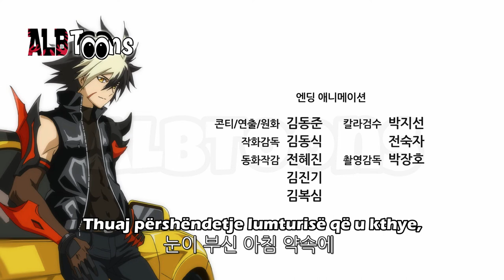Elsord Sulmi Kundër Demonëve Episodi 12 (I Fundit) - Dubluar në Shqip